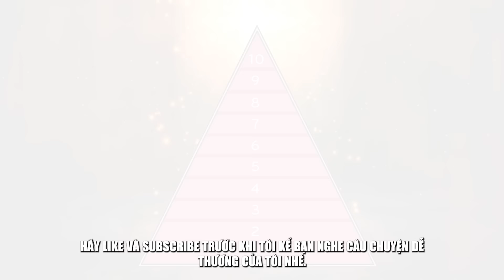Tôi Phát Hiện Ra Có Kẻ Ăn Cắp Danh Tính Của Mình | Quà Tặng Cuộc Sống | Nhật Ký Cuộc Sống LDA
Hi, bạn có thể gọi tôi là Pinky bởi vì tôi siêu cuồng màu hồng. Xét trên thang điểm mười về mức độ yêu thích màu hồng của tôi thì đó nên là vô tận. Tôi mặc đồ màu hồng, sử dụng phụ kiện màu hồng và sơn cả căn phòng bằng màu hồng luôn. Tôi không chấp nhận bất kỳ màu sắc nào khác hiện diện trên người tôi. Mọi thứ thật hoàn hảo khi chúng có màu hồng, đó là màu sắc của công chúa, tình yêu và hạnh phúc.